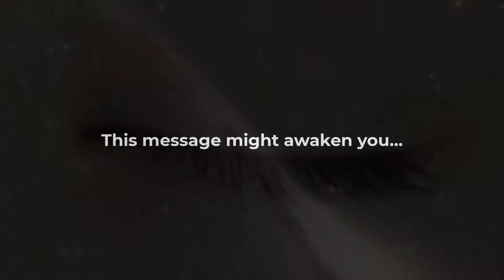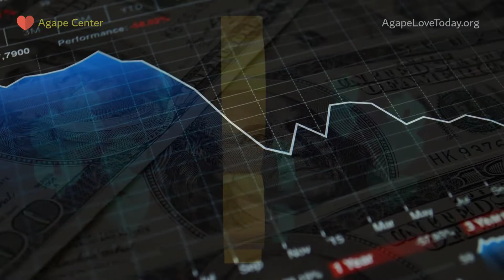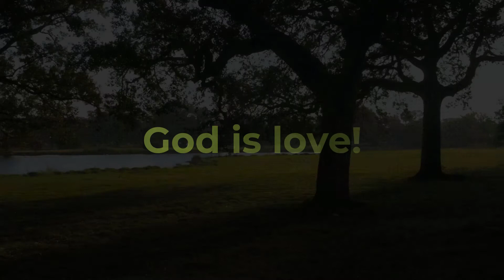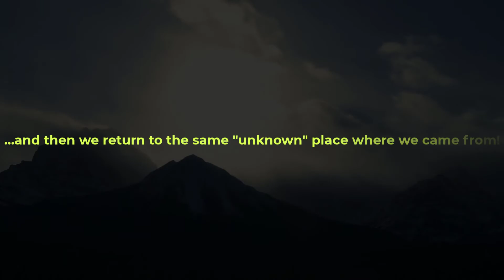Sufi camp alternative: a teenager's guide to awakening Satori Nirvana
Learn how to awaken to the Truth, Love, Satori, and to know how to protect yourself and family from drugs, alcohol, circumcision, and other dark Satanic Iblis إِبْلِيس influence. The Mark of the Beast is given to all deceived believers who follow Satan /Lucifer /Iblis إِبْلِيس .

If we mutilate boys in America, why don't we start mutilating girls as well? Circumcision is a form of most brutal genital mutilation introduced by demons of Satan! That's why we need to stop it immediately! Welcome to our Agape Center global family!

Scientifically speaking, Agape Love is the highest form of energy or frequency or "unconditional" divine love emanating from our Creator that sustains all creation in our Universe.

We have identified this unique frequency (Agape vibration) and the only way to reach God through our Agape Love Meditation. We call it getting on The Frequency of God or experiencing awakening -- Satori.

Using scientific terminology, 'love' is a form of very high rate of electro-magnetic wave frequency (vibration) that represents the original (un-created) Light of God or The Light of Lights (Logos or Nur-al-Anwar), which is the Essence of God that surpasses human understanding.

Using modern language, this super-bright Light (Agape Love) emanates from the Creator of the Universe who sustains (energizes) all things and all beings and without which (His Agape Love) nothing can exist.

Contemporary astrophysicists have discovered an invisible force (matter) that holds our visible Universe together (so-called Dark Energy or Dark Matter), which represents approximately 90% of the mass of our Universe (such as all visible or measurable objects, including planets, stars, galaxies, black holes, and nebulae that we believe to be held together by this God's invisible force -- Agape Love).

Forgiveness, along with acts of kindness, such as almsgiving, is vital for human spiritual development (spiritual evolution) because when we need help, that's how help usually arrives -- through unexpected kind deeds of others who are kind enough to help us.

When we receive help at the time when we are at our lowest (sad) point in life -- we feel that a miracle has happened in our life. We suddenly feel alive...we have hope.

Whenever we are able to help another person in need (financially or with a kind word) -- we should always offer such help without delay! No second thoughts! It is God's desire to show His love through us (our kind words and deeds)!

Agape Center is an international non-profit organization with a vision to inspire a new way of non-consumerism-based mentality and Cosmic lifestyle of unity by providing spiritual guidance to people looking for truth, love, peace, hope, and emotional balance.

We also advocate for clean drinking water, sustainable (organic) agriculture, and economic stability through innovation.

Agape Center is an non-governmental organization (NGO) with a global mission to inspire peace, truth, love, hope, and harmony among all people on planet Earth.

We bring universal clarity and spiritual awareness of oneness to all people of the Earth in order to address global climate change, drinking water shortage, regional and global military conflicts, religious wars, human trafficking, income disparity, economic slavery, and other urgent (catastrophic) problems that could cause rapid disintegration or extinction of the human race unless we unite, repent, and correct our direction.

We save and transform lives with our message of hope, unity, peace, and divine love through a simple Agape Love Meditation. Our Agape Love Meditation (with prayer and fasting protocol) literally changes people's lives by allowing them to awaken to the Truth and reach their full human potential -- Ikigai.

We bring sustainable solutions to humanity’s most crucial spiritual, economic, and environmental problems that have been neglected in the past.

Join our Agape family and global Agape Love Movement today by becoming our member and ambassador of Agape Love, Truth and Peace wherever you live.

We cannot survive another major (Yellowstone) volcanic eruption! Mother Earth needs to see our genuine penance and some positive actions instead of another oil spill or mass shooting, which has become a regular occurrence!

Mother Nature is part of God. Mother Nature is alive -- just like us. Illegal logging (deforestation) is a big problem that must be stopped!

We must act now BEFORE it is too late!

Agape Center

"...the kingdom of heaven is like treasure hidden in a field, which a man found and hid; and for joy over it he goes and sells all that he has and buys that field." (Matthew 13 : 44)